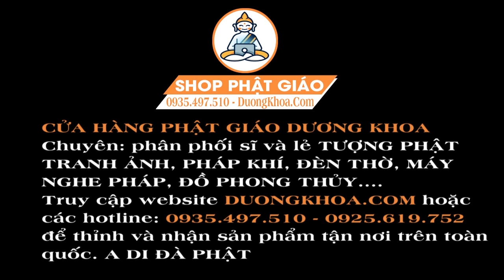RẤT HAY - Kinh Địa Mẫu - Mẹ Phù Hộ Làm gì cũng may, Tài Lộc Ùn Ùn Kéo Vào Nhà